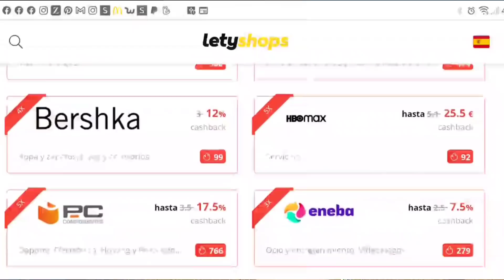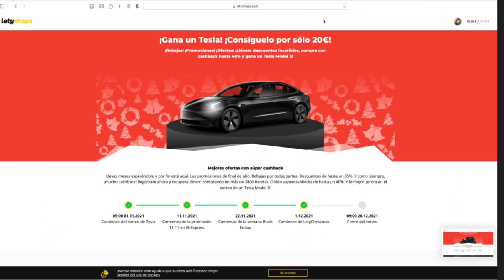Mis compras Black Friday sfera, prymark , aliexpress, Jysk, zinff, Gbagshop AD/ Segunda parte 👠🥿🥰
➡️➡️➡️Acceder a las ofertas limitadas y empezar a ahorrar en 3800 tiendas:
➡️➡️➡️Instalar la extensión para activar el cashback en un solo

Mis compras  Black Friday sfera, prymark , aliexpress, Jysk, zinff, Gbagshop

link joyas aliexpress

€ 6,56  45%de DESCUENTO | ANDYWEN-Pendientes de Plata de Ley 925 para Mujer, Aretes de Circonia Cúbica, Circón, Juego de Joyería, Collar y Anillo

Enlaces disponibles
➡️❤️Gafas ZINFF

Candela70

Link mis gafas

 "Candela20"

Link al bolso

➡️❤️SFERA

Abrigo de pelo